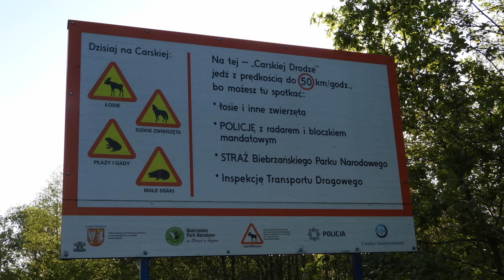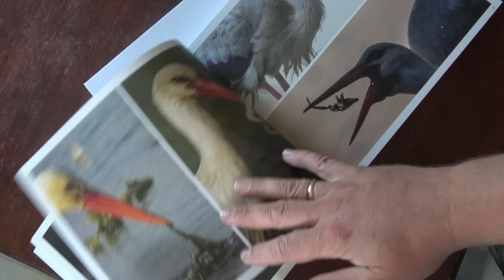Łąka i bagienny las (odgłosy Biebrzy odc. 4)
Ostatni spacer po wilgotnych łąkach. Tych samych gdzie byłem wieczorem. Tym razem ubrałem wysokie wodery i przygotowałem się na mróz. Czy to pomogło. Trochę tak, mimo to woda wygrała. Porażka ? Absolutnie nie! Udało się nagrać trochę ptaków a nawet zrobić fotkę komuś kogo wcześniej w moich zbiorach nie miałem. Płaska łąka o świcie też potrafi być wyjątkowo piękna.
Wycieczka była możliwa dzięki wsparciu patronów na Patronite. Serdecznie Państwu Dziękuję !

Uwaga!!! mój e-book jest w końcu dostępny. Można go kupić wyłącznie w sklepie „Budka z jajem”, oto link do e-booka:

Kupując E-booka wspierasz rozwój tego kanału!!! Celem tego rozwoju jest uniezależnienie się od innych prac i poświęcenie całego czasu przeznaczonego pracy na prowadzenie kanału.  Sklep „Budka z jajem” nie jest moją własnością, korzystam z uprzejmości Chłopaków (za co serdecznie dziękuję !). Wsparcie otrzymuję wyłącznie ze sprzedaży e-booka.

Możesz wspomóc rozwój kanału i zostać jego patronem. Link do mojego profilu na Patronite - Dziękuję patronom za okazane wsparcie ! Dzięki wam kanał się rozwija i jest w stanie funkcjonować. Jeśli link nie zadziała można wejść na i w opcji szukaj wpisz "Ptasia strefa"

Jeśli koniecznie chcesz się ze mną skontaktować to pisz na: Facebook strona "ptasia strefa" (strona gdzie zamiast twarzy jest logo kanału) lub: ptasiastrefa(AT)gmail.com gdzie „(AT)” należy zastąpić znakiem „@” Czas oczekiwania na odpowiedź jest bardzo zmienny, ostatnio z racji wielu wiadomości wydłużył się … Proszę nie pisać na formularz na stronie ptasiastrefa.pl (nie działa) ani na moje prywatne konto na Facebook-u (to gdzie widać moją twarz), te wiadomości trafiają do folderu „inne” i na nie, nie odpowiadam.

!!! Uwaga w sprawach pilnych to może nie być najlepszy wybór! Mogę nie zdążyć odpowiedzieć na czas!!! Na wiadomości odpisuję co kilka - kilkanaście dni !!!